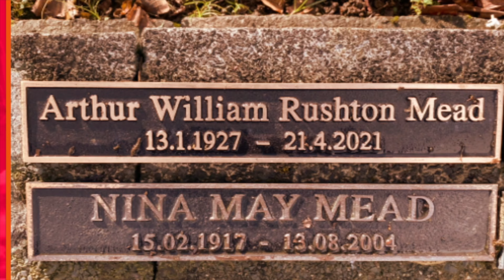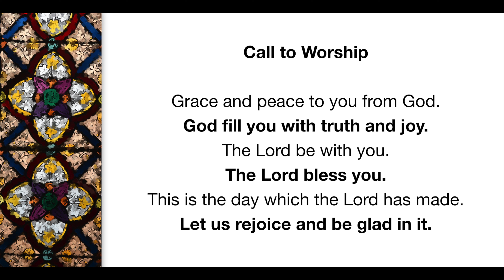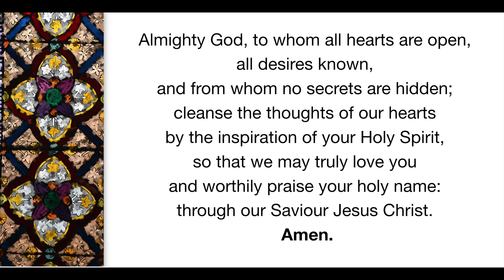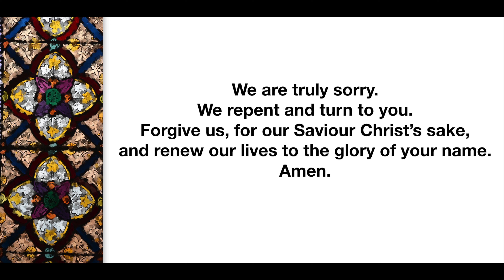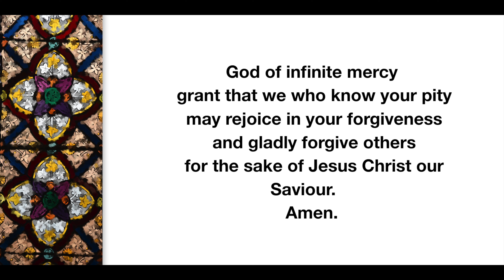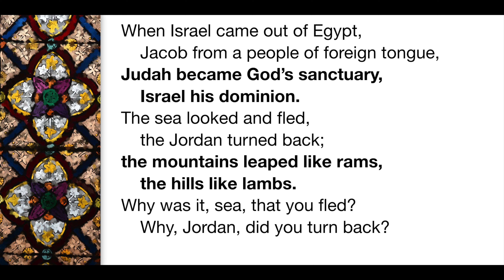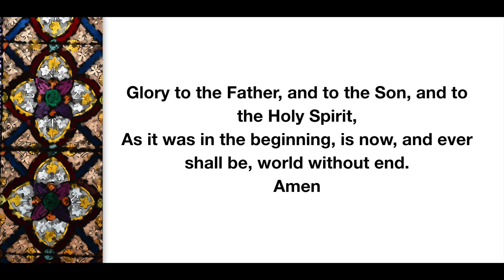Matthew 18:21-35 with Murray Speed